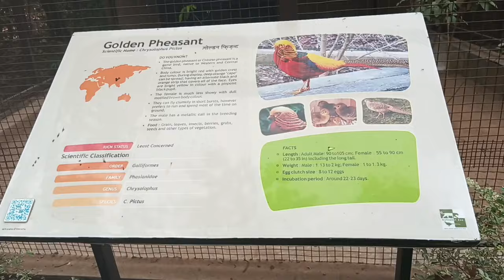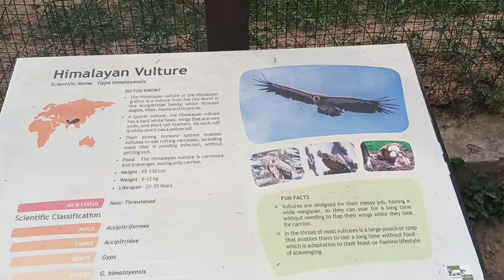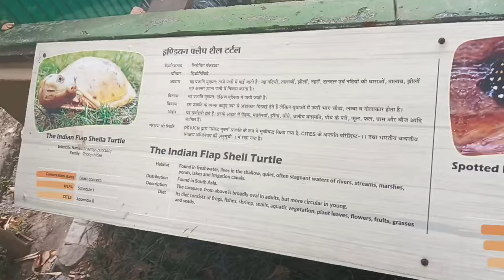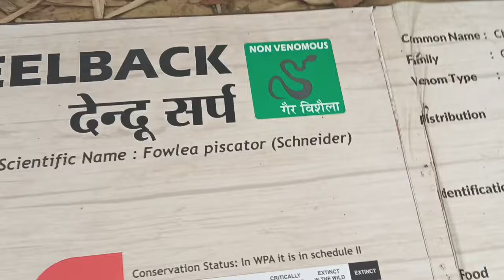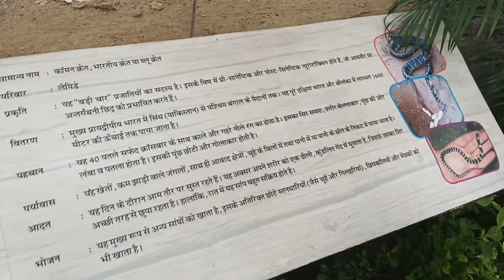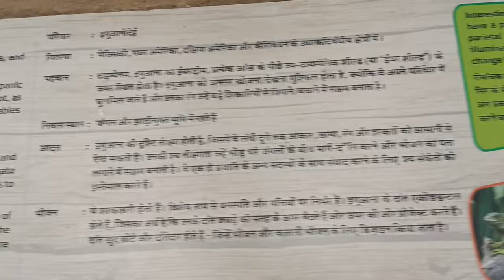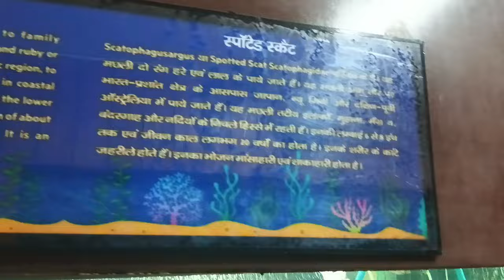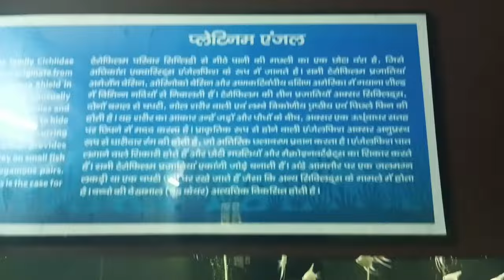हम लोग गए dehradun zoo में 🙈🐠।। खूब मस्ती की 😊।।